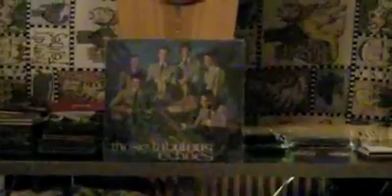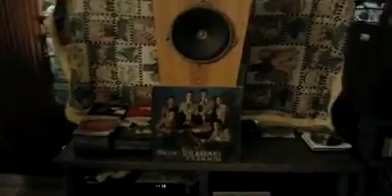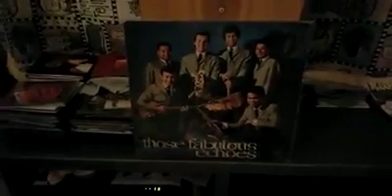梁生的PP3/250推樟板Goodman's 80 (2)